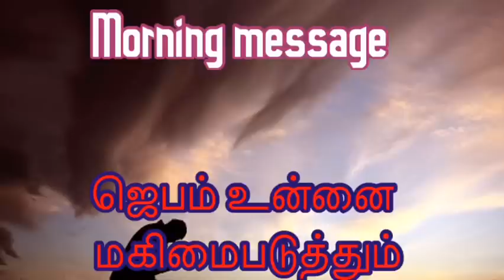TPM message | Benefits of prayer | Tpm morning meeting| Pas durai| CPM | Jesus with us